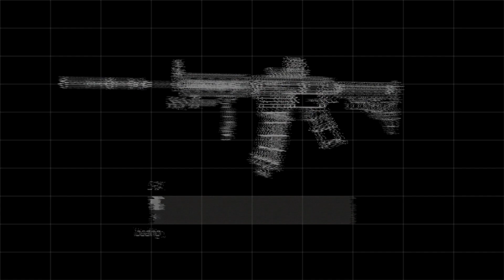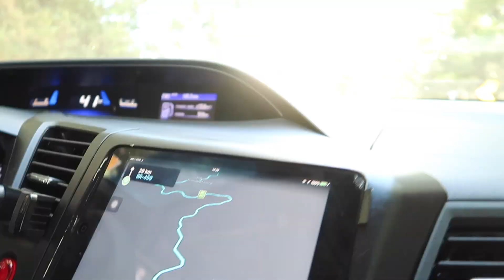FIM DA OPERAÇÃO | LA CASA DE PAPEL | VOLTANDO PARA O RIO DE JANEIRO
FALA GALERA DO CANAL , MAIS UM DIA DE AIRSOFT !!

CONFIRA NOSSO VOLTA PRA CASA DEPOIS DA OPERAÇÃO LA CASA DE PAPEL REALIZADA EM ITAJUBÁ-MG E ORGANIZADA PELA EQUIPE GUERRILHA AIRSOFT